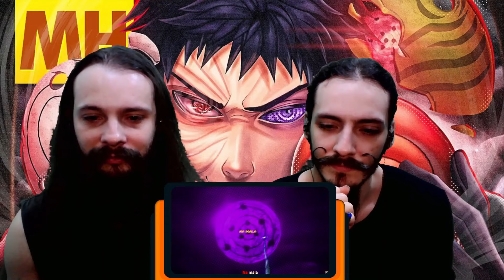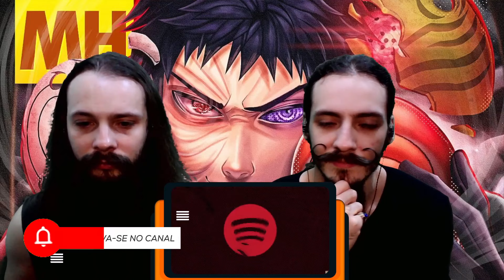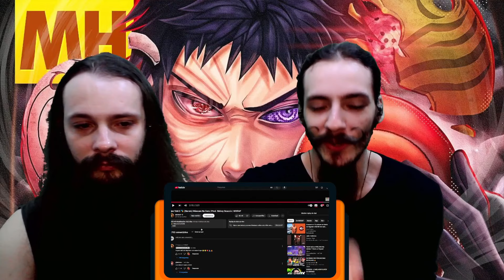Tipo Tobi 2 🎭 (Naruto) Máscara Na Cara | Prod. Sidney Scaccio | MHRAP | [REACT/ANÁLISE]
Eae, Clã! O Ricardo e o Renato reagiram a música "Tipo Tobi 2 🎭 (Naruto) Máscara Na Cara | Prod. Sidney Scaccio | MHRAP".